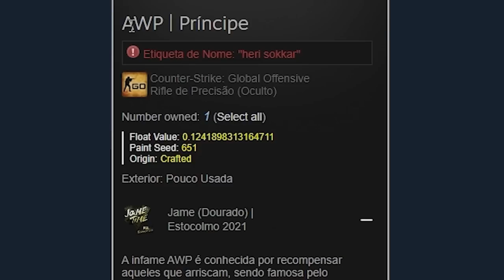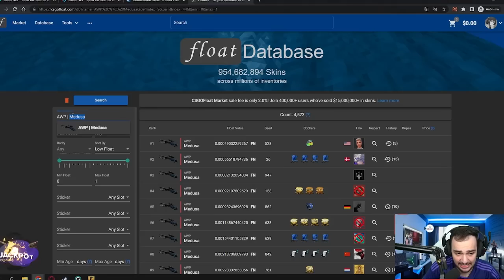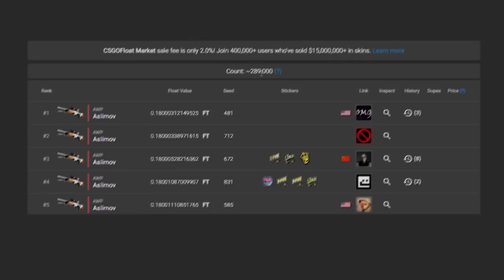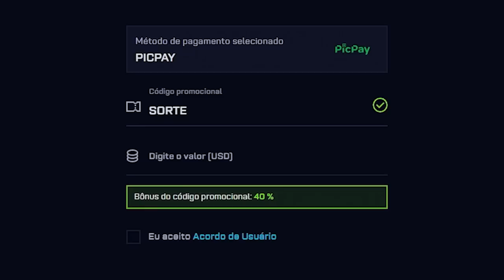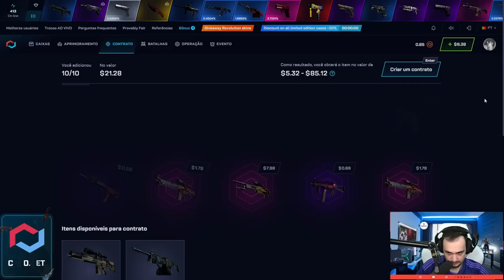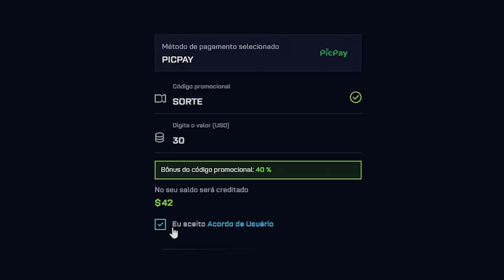esse INSCRITO ganhou uma AWP de R$22.000,00 abrindo uma CAIXA de $5 😱